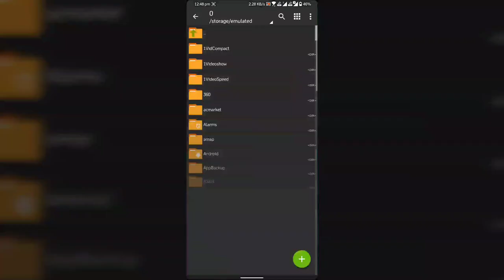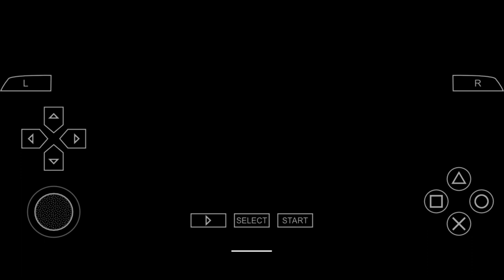[300mb Only] DOWNLOAD WWE ALLSTARS GAME | hd graphics, highly compressed, smooth gameplay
🗿Syed Nizam.